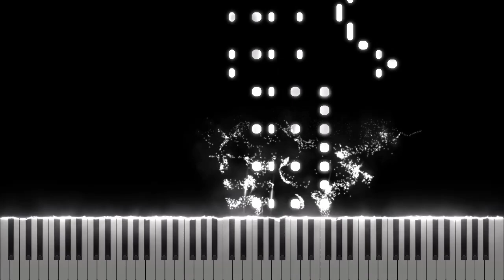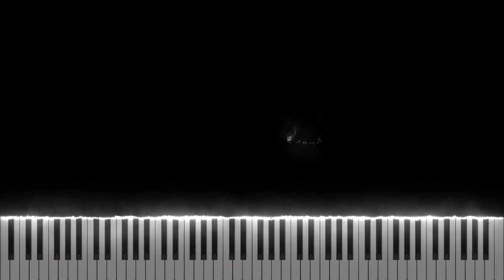CHROMANCE - Wrap Me In Plastic [Midi Download]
Arrangement by: Andewowowo